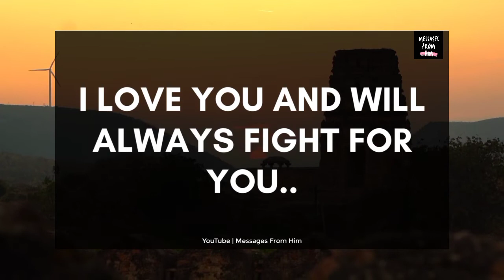🙈💍DM Channelled Message ❤️👀| Do you mind if I keep You 🙏🧡💌🤗🎉💝 25 July 2023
RELATED QUERRIES :
divine feminine
dm to df twin flame
twin flame